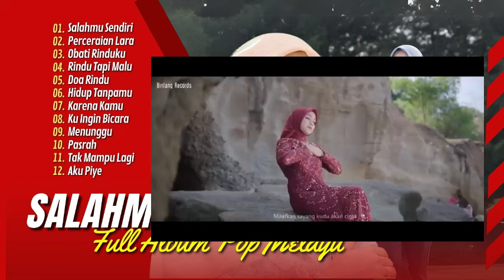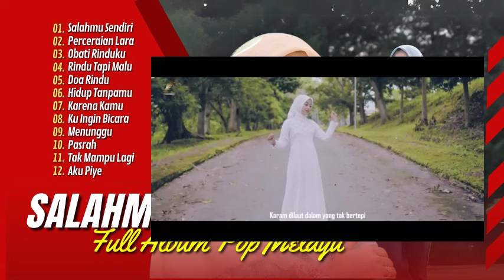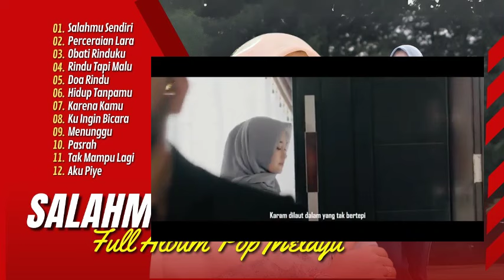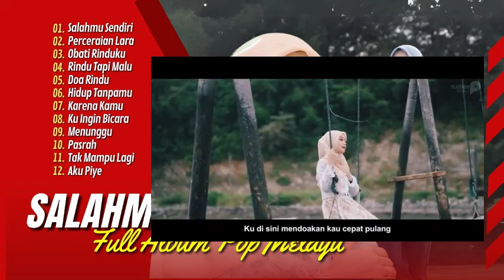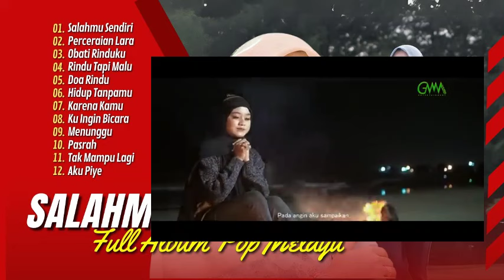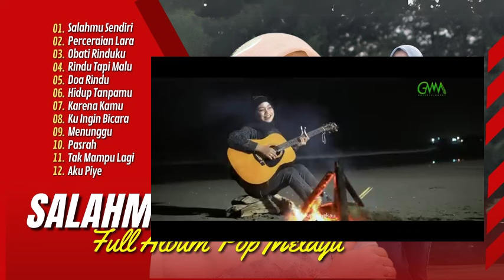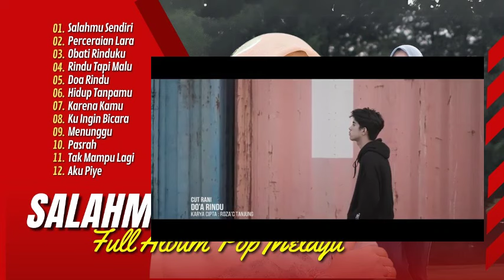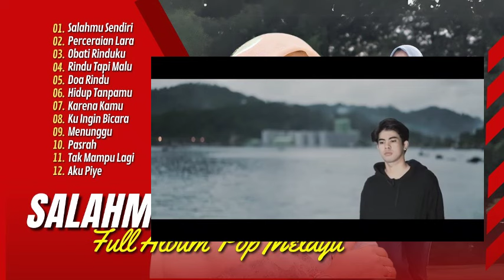CUT RANI - SALAHMU SENDIRI | OBATI RINDUKU | RINDU TAPI MALU || LAGU POP MELAYU TERPOPULER 2024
01.Salahmu Sendiri
02.Perceraian Lara
03.Obati Rinduku
04.Rindu Tapi Malu
05.Doa Rindu
06.Hidup Tanpamu
07.Karena Kamu
08.Ku Ingin Bicara
09.Menunggu
10.Pasrah
11.Tak Mampu Lagi
12.Aku Piye

sia sia mengharap cintamu,lagu cut rani persinggahan,lagu cut rani sudah tak cinta,lagu cut rani ku rela kehilangan,lagu cut rani berat melepaskanmu,ku terima kau apa adanya,doa rindu,lagu cut rani hendaklah cari pengganti,lagu terbaik cut rani terpopuler,lagu trending cut rani terbaru 2023